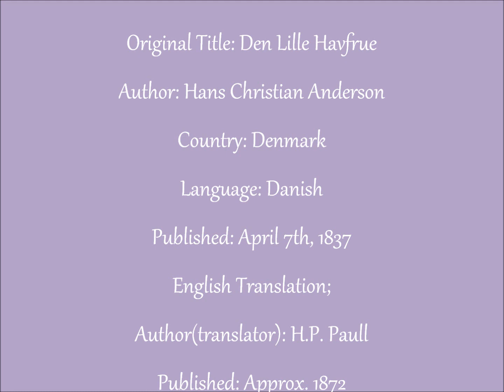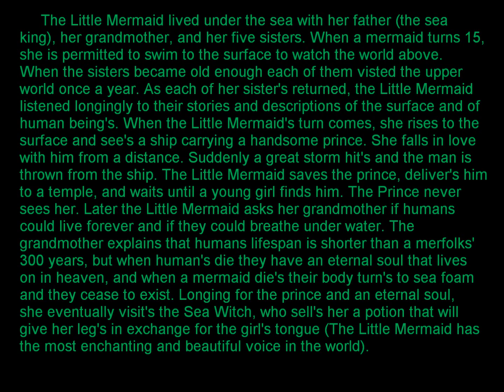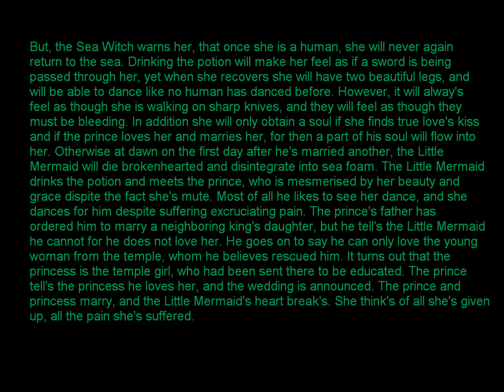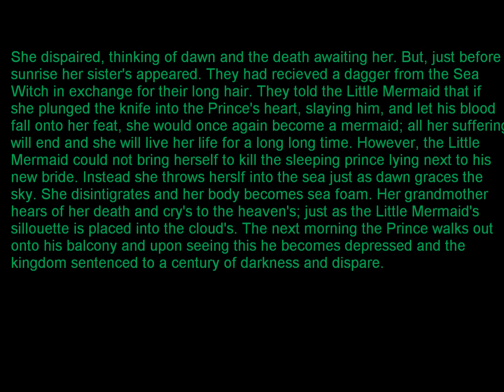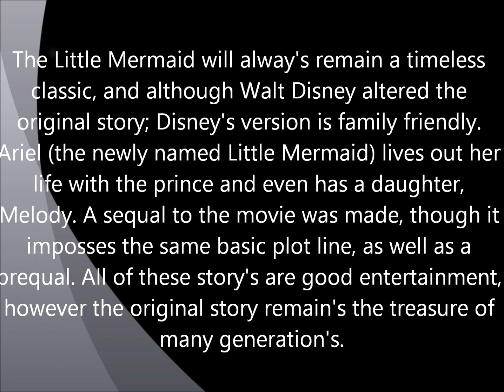Historically Accurate Disney Princesses Part 1; Ariel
Ever wondered what the story behind the story was? What actually went on in the fairy tales' you grew up with? In this new weekly mini series I will give you a behind the scenes look at some of Disney's most iconic princesses and the era they grew up in. This is episode 1, and it's all about Ariel. The Danish fairy tale by Hans Christian Anderson takes place in the 1800's and is not incredibly similar to the modern day story we've all come to love.